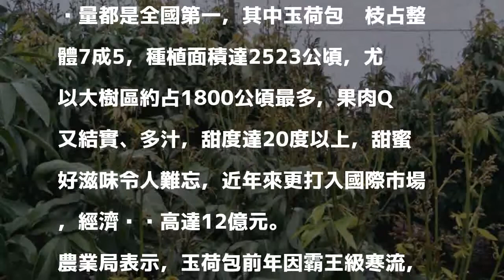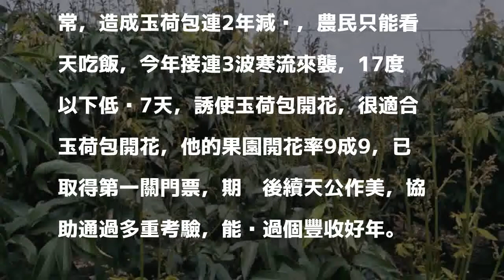寒流助益 高雄玉荷包開花率突破9成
〔記者陳文嬋／高雄報導〕高雄市玉荷包荔枝聞名國際，經濟產值高達12億元，已連續2年減產，近來接連3波寒流助益，玉荷包開花率突破9成，只要後續沒有災情，產量可望恢復往年水準，最快5月下旬可以上市。

發表評論評論如下。